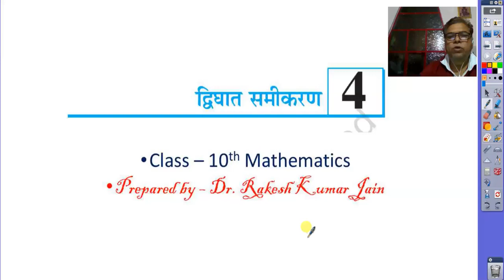कक्षा 10 गणित द्विघात समीकरण